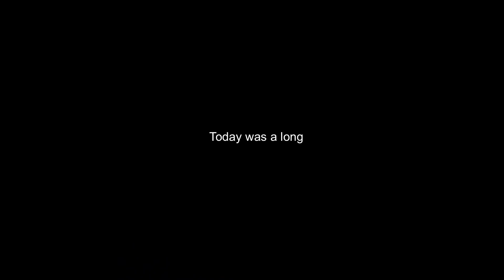BOOTY WORKOUT AFTER A LONG DAY **WOKE UP WITH THE BEST PUMP**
Today was pretty long and hectic and I really did not feel like working-out but I decided to choose me instead of my bad habits. Life is filled with hella distractions and its up to us individually to decided how those distractions effect our goals and ultimately our character.

Oh and we surprised Katie with a pet

Don't forget to leave a comment for a shout out in my next video!

Facts About Me :
I am Puerto Rican & Italian
I am 24 OVO
From Chicago
Kate is 4 years old
I film with a Sony a6600 / Sigma 16mm 1.4 lens

Shoutout @Luludvega he does all my thumbnails